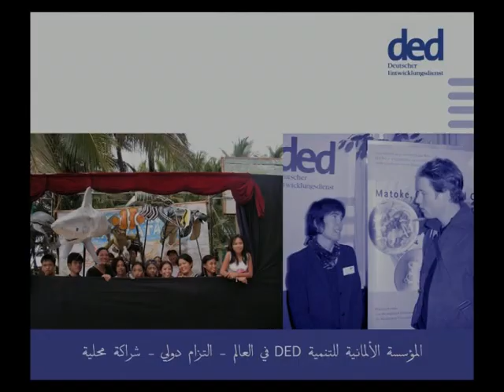DED Yemen 2006 (ar)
Presentation of German Development Service (DED) in Yemen and worlwide.